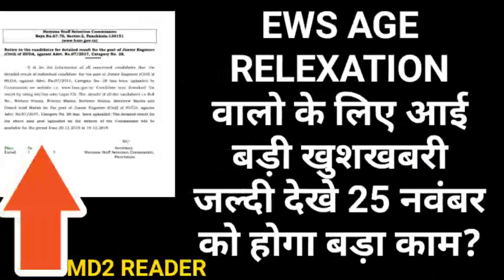EWS AGE RELEXATION वालो के लिए आई बड़ी खुशखबरी 25 नवंबर को होगा बड़ा काम जल्दी करे?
EWS AGE RELEXATION LATEST UPDATE OR NEWS
HSSC EWS AGE RELEXATION LATEST UPDATE OR NEWS
HARYANA EWS AGE RELEXATION LATEST UPDATE OR NEWS